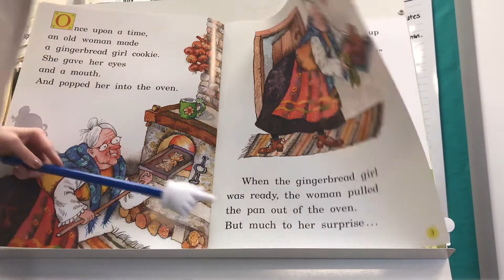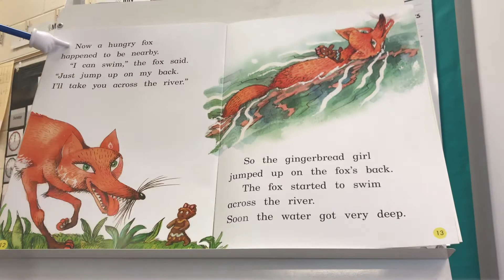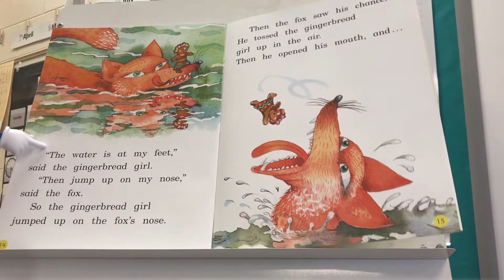The Gingerbread Girl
Discussion Questions:
1. Talk about what happened in the story.
2. Why did the gingerbread girl run away? How did she seem to feel about being chased? How do you know?
3. Why do you think the gingerbread girl didn't run from the fox like he ran from all the others?
4. How would you describe the fox? Why?
5. What do you like about the pictures in this book? How do they help you?
6. What print does the author put in bold? Why?